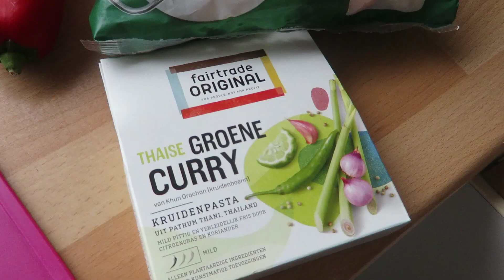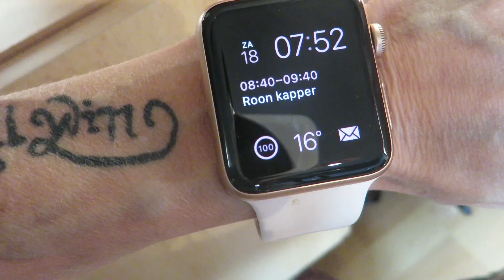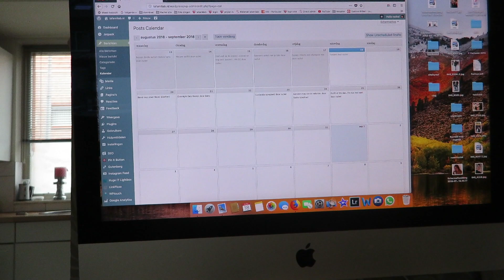Woedend op Roon, shoplog en vlog take over...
Hey!
Het is weer zondag dus tijd voor een nieuwe vlog!
Een vlog waarin ik echt even pissed off was op mijn hubby :(, maar hij heeft het goed gemaakt ;). Ik heb heerlijk geshopt door hem en Niomi deed even een vlog take over.
Ik hoop dat jullie hem weer leuk vonden en ik zie jullie woensdag weer!!!

Wij vloggen van zondag tot dinsdag en van woensdag tot zaterdag, een nieuwe vlog komt dus elke zondg online en op een woensdag.
Wij vloggen onze dingetjes, wat doen we en dingen rond mijn anorexia.